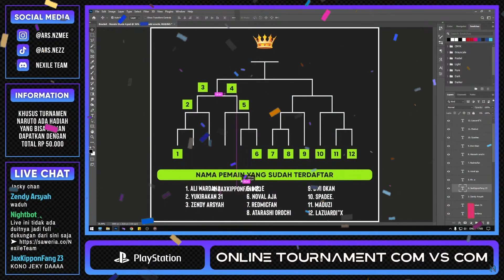MOMEN FINAL TURNAMEN SEASON 1 - NARUTO SHIPPUDEN ULTIMATE NINJA STORM 4 [ PS4 ] V4